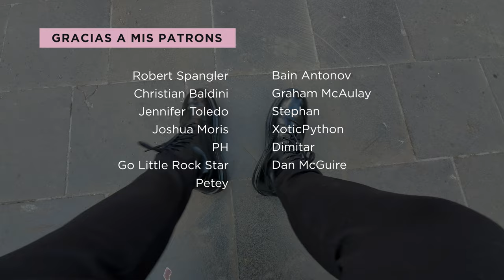DR MARTENS ON FIRE 🔥 These boots look so shiny 🇲🇽 Street Shoe Shine by Francisco ASMR SOUNDS CDMX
Dr Martens looking better and shiner than ever.

00:00 Before
00:40 Shoe shine process
18:17 After

This shoe cleaning is done by Francisco. He is 48 years old and has been a shoe shiner in Mexico City for 25 years.

Francisco's shoe shine chair is located in the beautiful park of Santa María la Ribera. The Park is always full of activity: people walking their dogs, dancing, or even reading a book, etc. Many people visit the very famous kiosk/gazebo called Kiosco Morisco to observe and take pictures of the unique structure.

I hope you enjoy this Mexico City 🇲🇽 video and the shoe shine ASMR.

What other boots would you like to see more on this channel?

💰 Cost of this shoe shine:
20 Mexican pesos = $1 USD

📌 Location of this Shoe Shine:
Alameda de Santa María

I hope you enjoy my ASMR Shoe Shine and ASMR Shoe Cleaning. I usually get my shoes shined on the street. Street Shoe Shines are very common in Mexico and Latin America.

Kat 👠